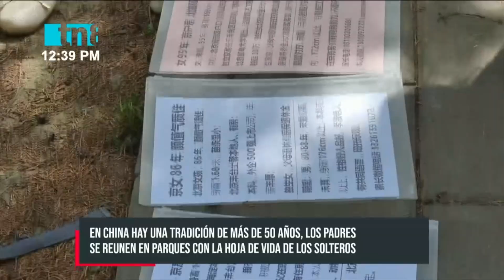Padres buscan las parejas de sus hijos en China